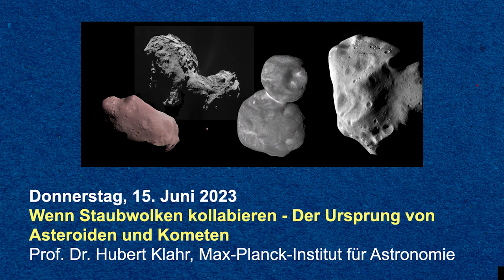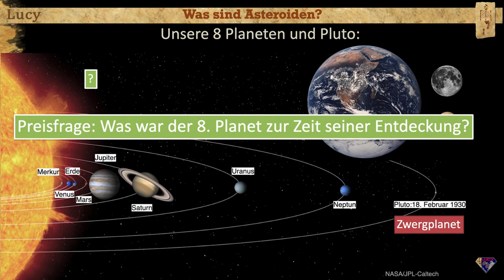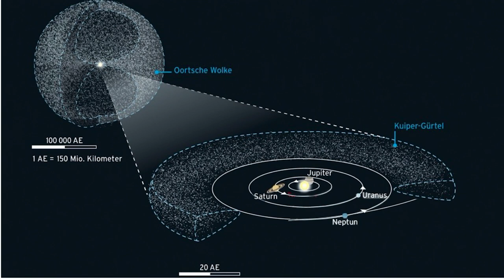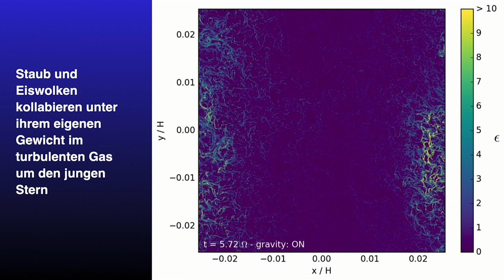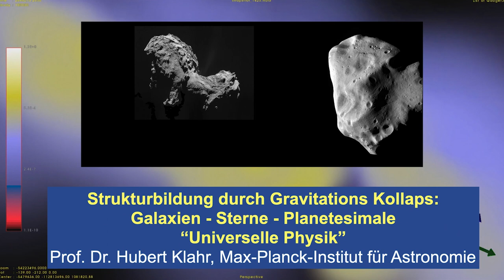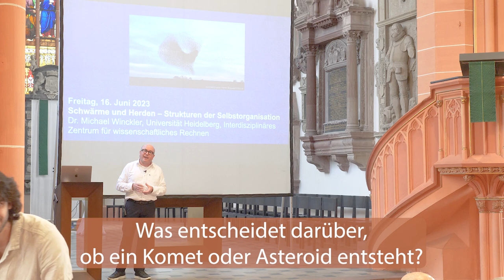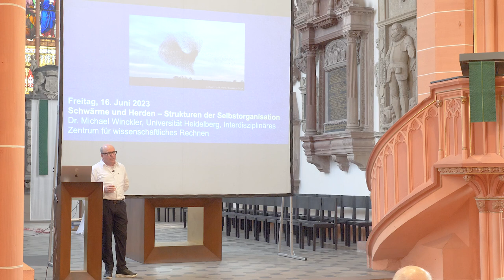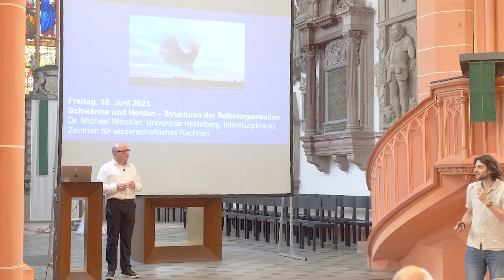Wenn Staubwolken kollabieren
Akademische Mittagspause 2023: Wenn Staubwolken kollabieren: Der Ursprung von Asteroiden und Kometen
Hubert Klahr (Max-Planck-Institut für Astronomie)
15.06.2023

Kometen, Asteroiden und eisige Körper im Kuiper-Gürtel sind Zeugen der Entstehungsphase unseres Sonnensystem vor 4,5 Milliarden Jahren. Einst waren diese 100 km großen Objekte das Größte, das unser Sonnensystem zu bieten hatte, doch die meisten wurden schnell beim Bau der Planeten verbraucht. Heute erfahren Sie wie diese Planetenbausteine aus Staubwolken gebildet werden, die unter ihrem eigenen Gewicht kollabieren.

Strukturen treten in allen möglichen Formen auf und prägen das Universum auf vielfältige und entscheidende Weise. Das Exzellenzcluster STRUCTURES der Universität Heidelberg ermöglicht im Rahmen der Akademischen Mittagspause 2023 spannende Einblicke in die Erforschung von Strukturen in einem breiten Spektrum von Naturphänomenen: Von subatomaren Teilchen zur Kosmologie und von der fundamentalen Quantenphysik bis hin zu den Neurowissenschaften. STRUCTURES untersucht und entwickelt neue Methoden, um zu verstehen, wie Struktur, kollektive Phänomene und Komplexität aus grundlegenden Gesetzen der Natur hervorgehen. Im Cluster spielt die enge Zusammenarbeit von Physik, Mathematik und Informatik eine entscheidende Rolle.

Kamera & Schnitt von Peter von Saalfeld (PvS-Media, Hauptstraße 37, 69117 Heidelberg)